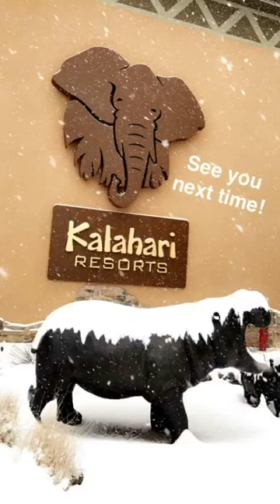GMA visits Kalahari in the Pocono Mountains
Good Morning America visited Kalahari to celebrate the expansion of America's Largest Indoor Waterpark! Follow along as GMA's Ginger Zee explores Kalahari!

Follow us on:
Twitter ▪ @poconotourism
Instagram ▪ @poconotourism
Snapchat ▪ PoconoTourism